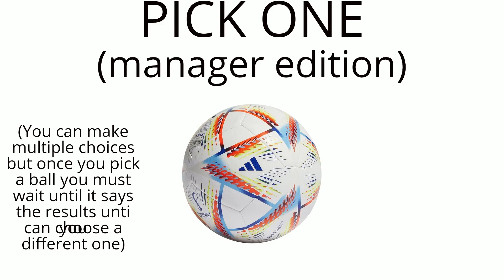Pick one (Manager Edition)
sub and like for a free choclate bar